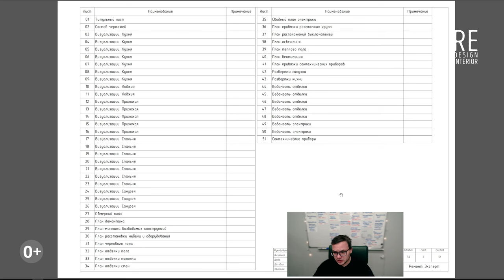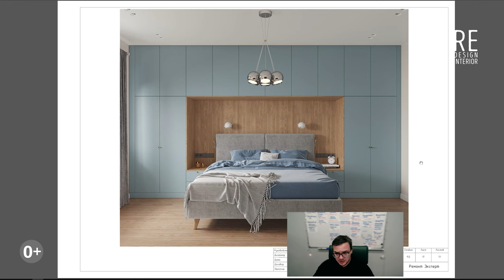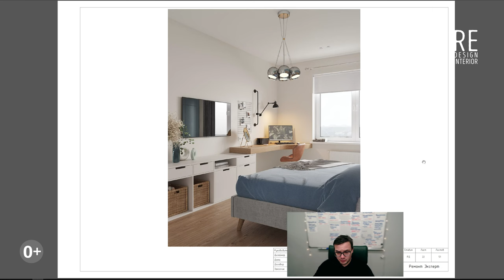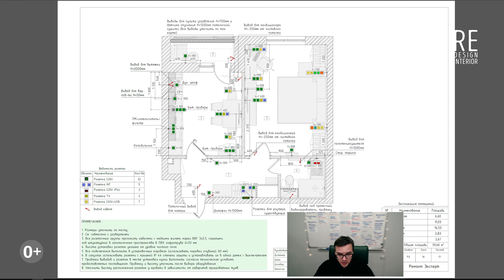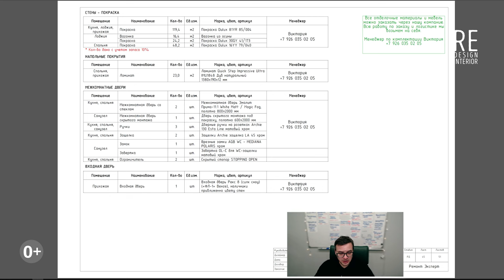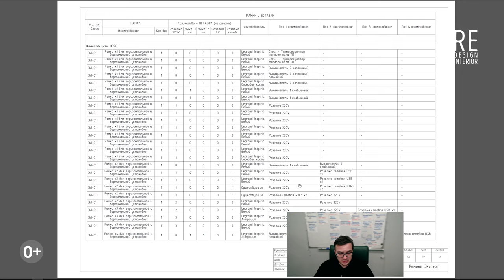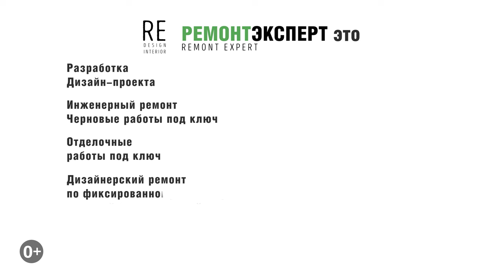НЕВЕРОЯТНО продуманная однушка! Дизайн интерьера уютной однокомнатной квартиры в ЖК Лучи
НЕВЕРОЯТНО продуманная однушка в ЖК Лучи! Дизайн интерьера уютной однокомнатной квартиры. Посмотрите, как мы сделали однокомнатную квартиру удивительной с помощью дизайн-проекта и интересных интерьерных решений. В этом видео я покажу вам обзор прихожей, кухни, спальни и санузла, а также расскажу о мебельной конструкции, входной двери, фартуке, встроенной кровати и других деталях.

00:00 Анонс выпуска.
00:34 О дизайн-проекте квартиры.
09:01 Обзор прихожей (входная дверь, мебельная конструкция, шкаф и сочетаний дверей).
10:17 Обзор современной красивой кухни.
12:35 Обзор удобной и функциональной спальни.
14:37 Обзор санузла.
17:13 Контакты для обратной связи.

Ссылка на плейлист (Ремонт однокомнатной квартиры | Ремонт однокомнатной квартиры в Москве).

Ссылка на это видео (НЕВЕРОЯТНО продуманная однушка! Дизайн интерьера уютной однокомнатной квартиры в ЖК Лучи).